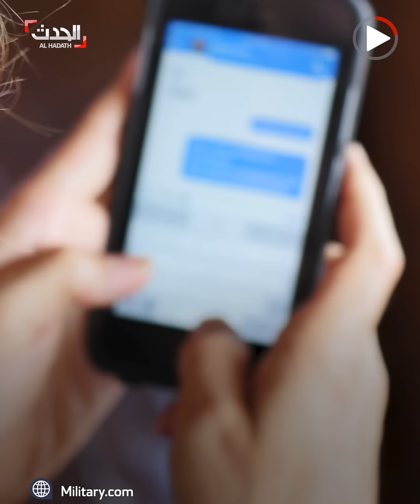رقيب أميركي يدمر دبابات روسية من خلال "واتساب".. كيف؟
رقيب أميركي يدمر دبابات روسية من خلال "واتساب": يسدد ضرباته ويدمر المركبات عن بعد.. كيف؟